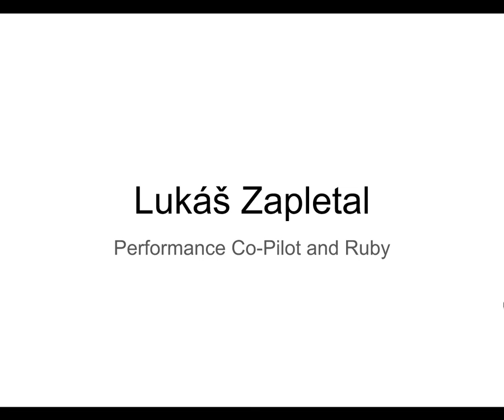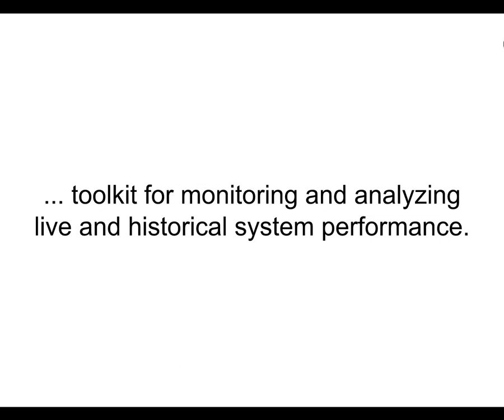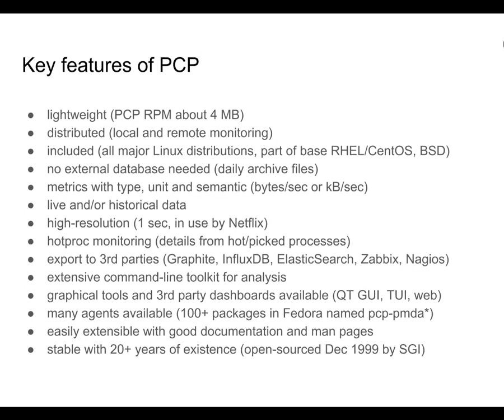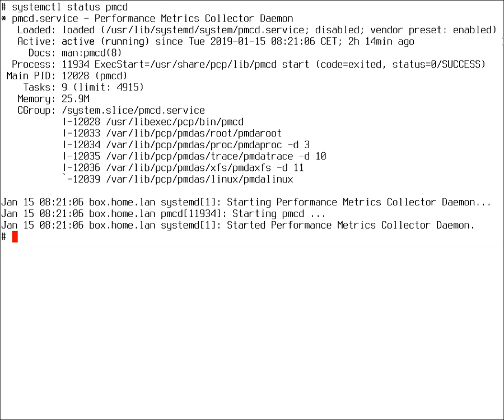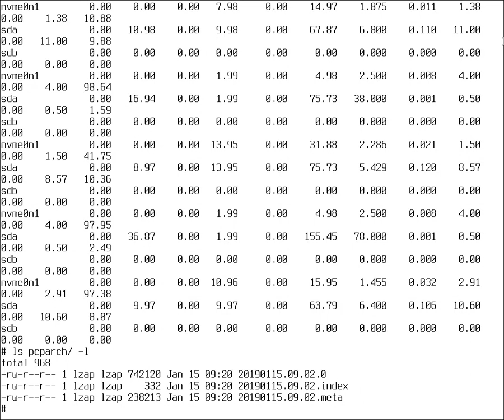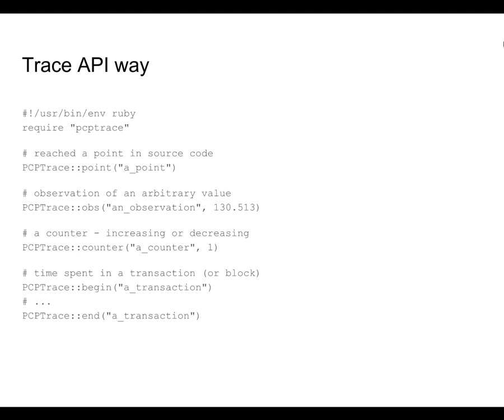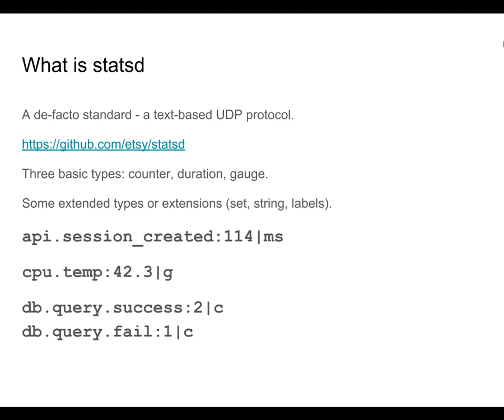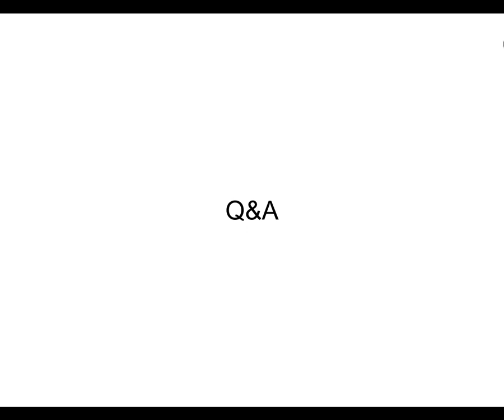Performance Co-Pilot and Ruby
Lessons learned integrating an app without native PCP bindings